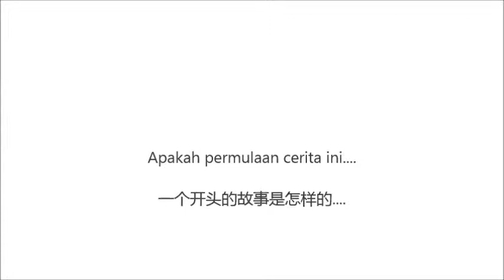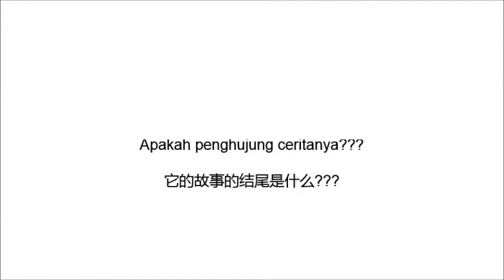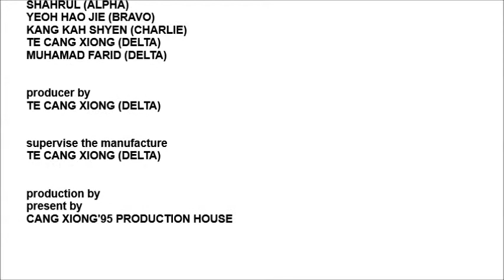BEST FRIENDS FOREVER_PLKN SRI KANDI_K1/2013 (PART 1 & 2) - FULL TRAILER